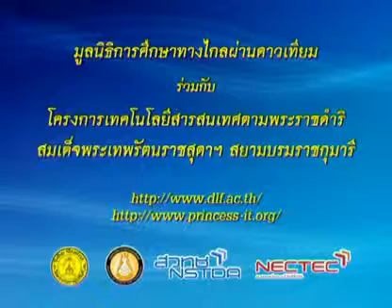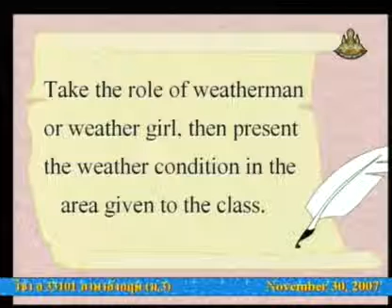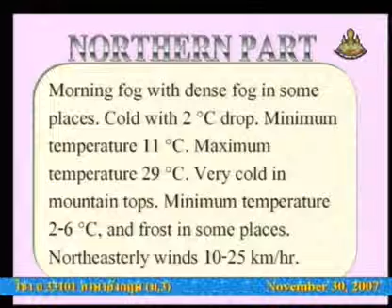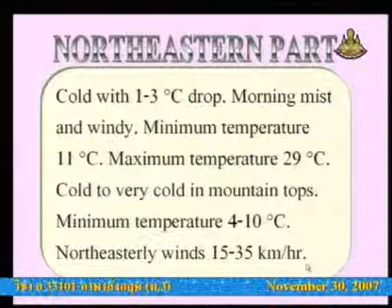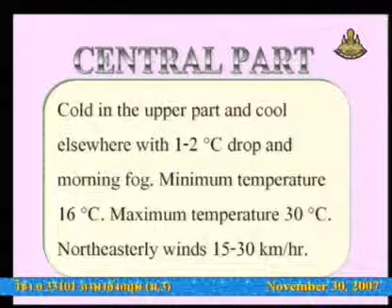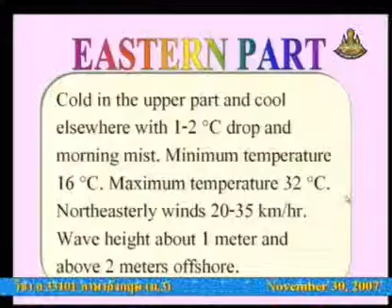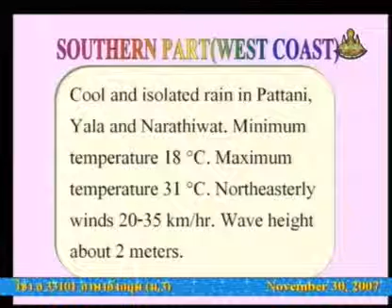212 50enM3 069Ch englishm3 ภาษาอังกฤษม 3